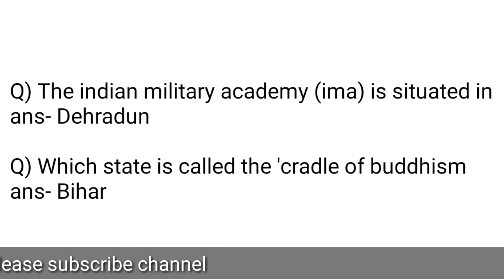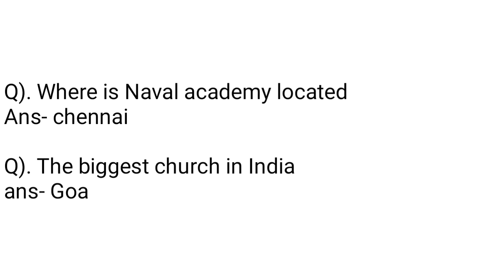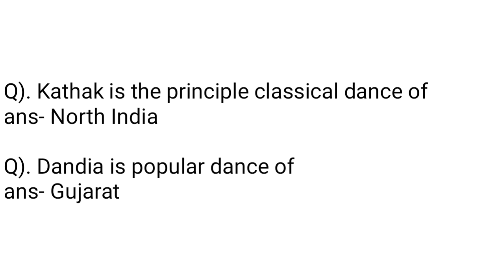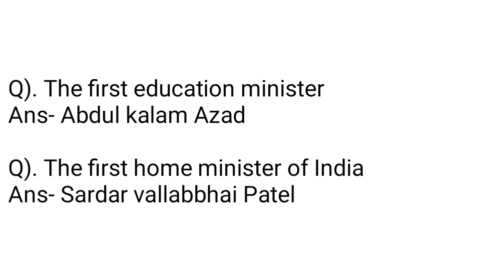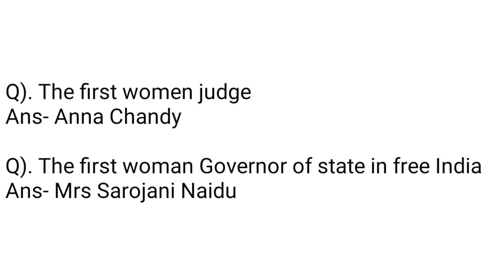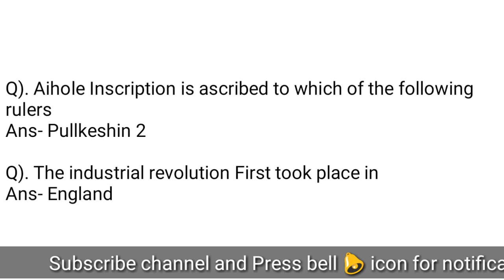Indian History Questions || PTET Exam 2021 || General Knowledge MCQ 2021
Make Passport size photo in one click:-

Thanks